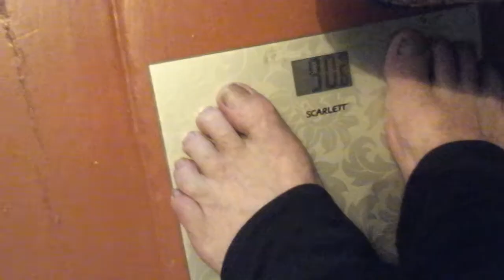Конечно я оделся специально ,А так только проснусь минут через 5 я делаю эти упражнения!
Мне нужно без операции ,зарастить  грыжу белой линии живота ,А то раньше сделал операцию на грыжу пупочную,  а образовалась еще больше выше вообще огромная ,и все кажется что большой живот ,
Если поможет это мне ,значит поможет и другим  Всем здоровья !!!